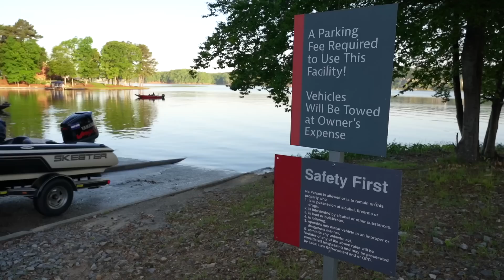Caldo DE Cabeza DE Mojarras Gigantes (Receta Secrete)